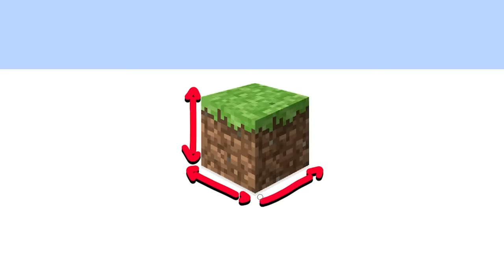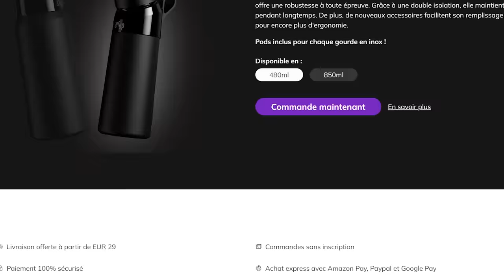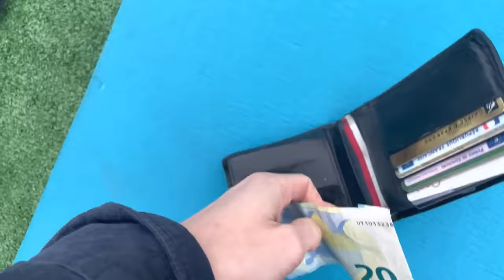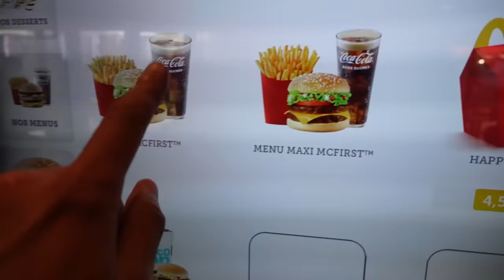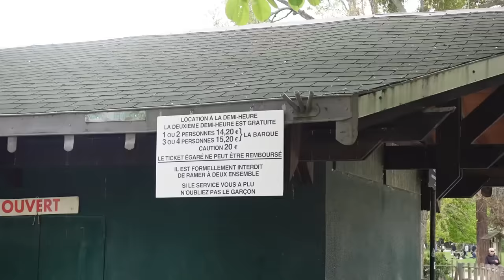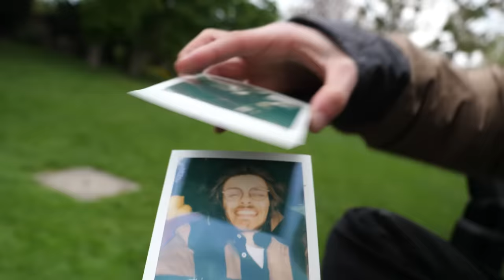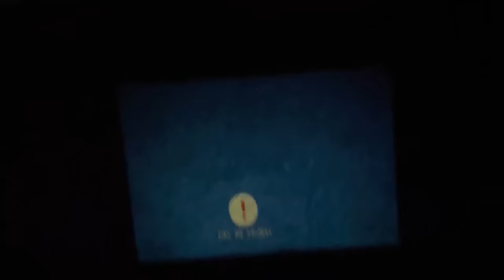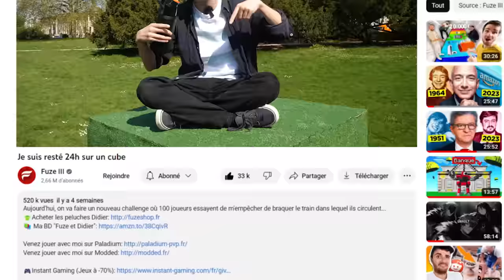J'ai survécu 24h sur un cube de Minecraft en Vrai...